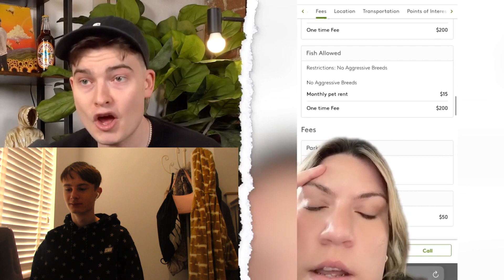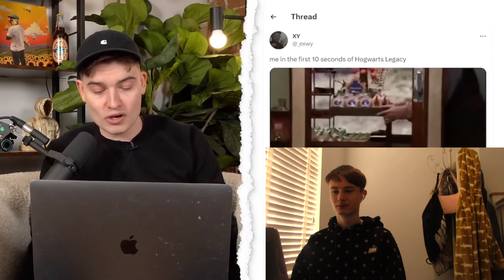WillNE Adresses The MrBeast Allegations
Today we see WillNE address the MrBeast allegations!